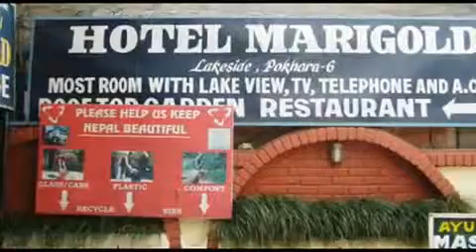Rejser Ferie Hoteller i Nepal Marigold Hotel Pokhara Rukum Nepal rejser Ferie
Besøg Rejser Ferie Hoteller i Nepal Marigold Hotel Pokhara Rukum Nepal rejser Ferie